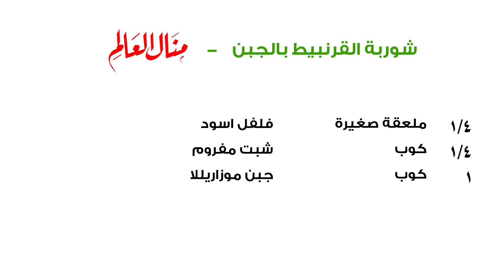شوربة القرنبيط بالجبن - مطبخ منال العالم رمضان 2015